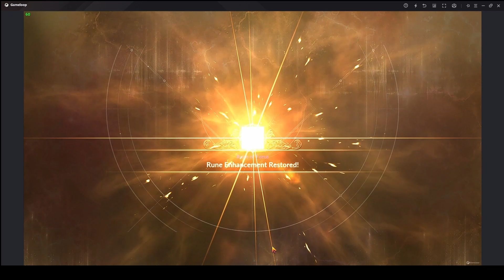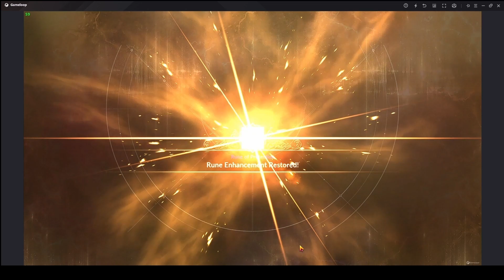Black Desert Mobile | Enhance Runes Spending 2500 Luminescent Crystal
Server: Asia
*ask me if you need help